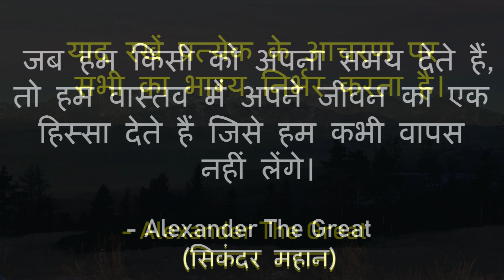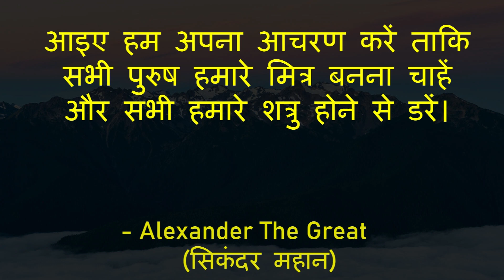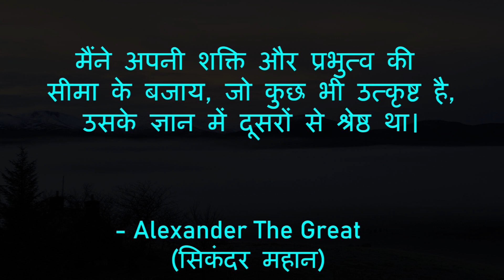सिकंदर महान के 20 अनमोल विचार Alexander the Great Quotes in Hindi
सिकंदर महान के 20 अनमोल विचार

Cover Topics :-
1. Alexander the Great Quotes in Hindi
2. सिकंदर महान के अनमोल विचार
3. Alexander the Great Quotes
4. Alexander the Great ke vichar in hindi
5. सिकंदर महान के प्रेरक कथन